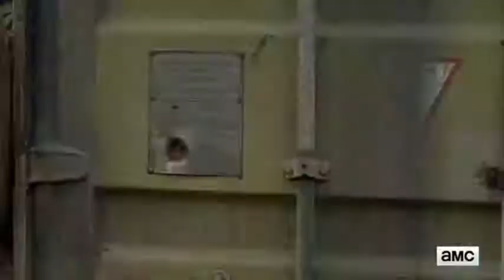THE WALKING DEAD Season 8 COMIC CON TRAILER (2017) amc Series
Negan brutally forced Rick and the group to fall under his will in the first half of Season 7, and now Rick understands that Negan cannot be reasoned with, and that he and his group have to prepare to go to war. The second half of Season 7 is about getting ready to take Negan down once and for all. Victory will require more than just the supplies and numbers in Alexandria, and while in pursuit of more weapons, food and new fighters, Rick and the group will be tested in ways we've never seen before. They'll explore a world that is much bigger than anything they've encountered. The group will rise up and band together, but nothing can prepare them for all-out battle with Negan and his army.